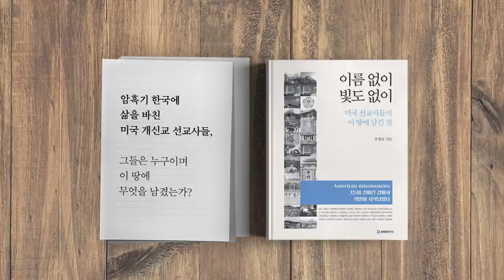유시민 - KBS / 갑론을박 [공병호TV]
유시민 - KBS / 갑론을박

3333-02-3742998 카카오은행 (예금주 : 공병호) / (텔레뱅킹 : 090 & 은행코드 : 90)

참고자료
1. 유시민, KBS와 '김경록 녹취록' 공방…조사위 구성→사회부장 사퇴 '일파만파', 김수영, 한국경제신문, 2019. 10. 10.
2. 年6000억 수신료 받는 공영방송, 사장 對 기자들 싸움판으로, 신동흔, 조선일보, 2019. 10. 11